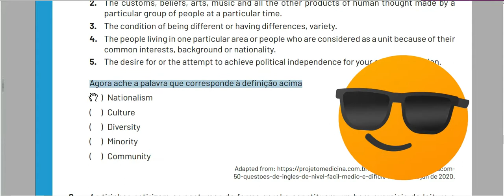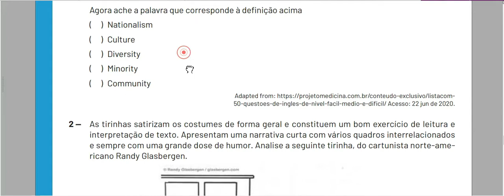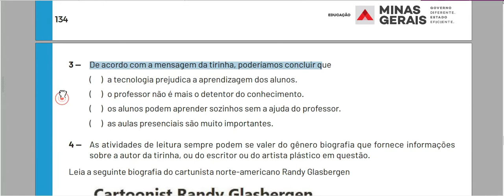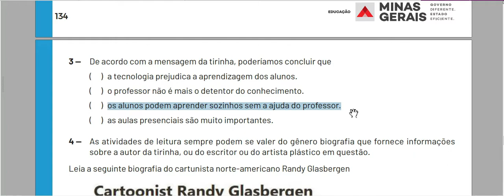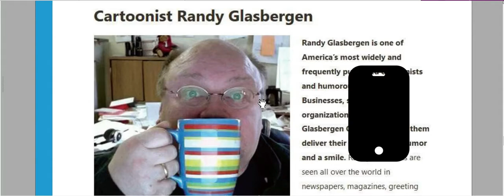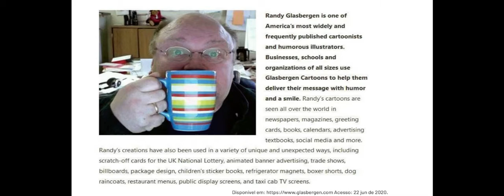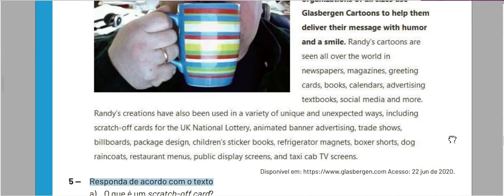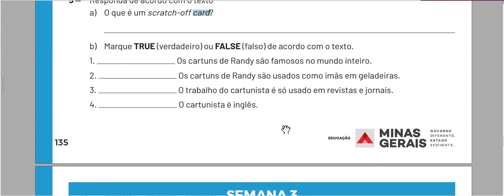2º Ano Ens Méd 2ª Semana Ling Inglesa Vol. II